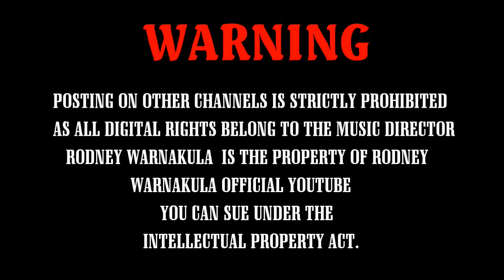Pembara Devi | RODNEY WARNAKULA OFFICIAL MUSIC VIDEO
ARTIST=Rodney Wranakula
LYRICS=Thilak Pushpakumara
MUSIC=Navarathna Gamage